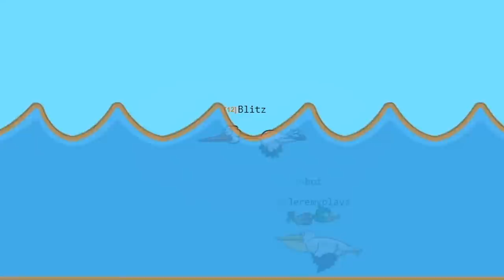Grim Reaper Evolution Destroys Everything in FlyOrDie.io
Welcome to another io game! This IO game is Flyordie.io. In Fly Or Die, you become a flying animal and evolve through eating things.

FlyOrDie Game Overview:

In Fly Or Die, you start as a small fly, as you eat things in the game you grow bigger and bigger and evolve through multiple different flying animals. It's very similar to Deeeep.io, except this game is all about flying animals, not swimming animals.